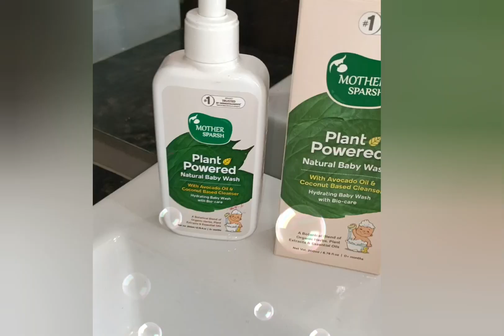⭐ Star ⭐ of my Video - Adorable Doll - Mother Sparsh Baby Wash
Who is he/she ?

Thanks for your beautiful curiosity waale questions 😀😀
Yay !!! Your wait is over

Launching Star
💗 Our Adorable Princess 💗

My Partner in promoting Mother Sparsh Baby Wash 💦💦💦

It's a result of a two hour shoot and a single take. Kudos and a big Shout out to our doll and her screen presence.

Thanks to the beautiful family who gave me their immense support 💗

While shooting I had a mix of emotions
I saw myself in her
I saw a young mother in me again.
I felt so comfortable as if I am a part of this beautiful family - Thanks for being so supportive.
Felt as if I am a masi of her who came on vacation.😊

Kitni baatein karti hai MM 😀 Chalo Watch now our adorable Doll. Love you darling. God bless you😘

Thanks to each one of you for being with me as always. ☺️💗☺️

Mother Sparsh Plant Powered Natural Hydrating Baby Wash WIth Avacado Oil & Coconut - 400 ml

song credits - you tube

GENTLE CLEANSING: Mother Sparsh Plant Powered Baby Wash is curated with Plant-Derived ingredients keeping in mind a baby's delicate skin. For every parent, their baby's safety and healthy skin are important. The blend of botanical extracts and natural essential oils in our baby wash makes sure your baby's skin is safe & healthy without inflicting any harm on their delicate skin.

SKIN NOURISHING OILS: Formulated with a mix of coconut-based cleansers, Chamomile Oil & Avocado Oil, Mother Sparsh baby wash gently cleanses and also provides nourishment that their delicate skin needs. Chamomile oil hydrates the sensitive skin reducing dryness. Avocado Oil is absorbed into the skin and provides intense moisturization. The formula is completely safe and keeps your little one's healthy and safe.

HYPOALLERGENIC FRAGRANCE: Mother Sparsh contains no artificial fragrances which may be harmful to your little one's health or trigger potential skin allergies. The Plant-Based formula has natural fragrances which are allergen-free and have a soothing effect.

PREVENTS POST SHOWER DRYNESS: A major concern that a parent has when it comes to their child's skin is dryness. Your baby's skin is soft and sensitive and loses 3x moisture especially after taking a bath or a shower. Therefore, it is very important to use a mild baby wash that gently cleanses the baby's skin without making it dry. The richness of Chamomile Oil & Coconut Based cleansers moisturizes the skin and keeps it hydrated post-shower without causing any skin irritation or allergy.

CHEMICAL-FREE FORMULA: Our Plant Powered wash for babies & newborns is free from commonly used harmful chemicals like SLS, SLES, Dyes, Parabens, or Phthalate. The formula is based on plant-derived ingredients with a hypoallergenic fragrance so that your baby's skin feels fresh all day without getting any skin allergies. It's completely safe for your little one's sensitive skin